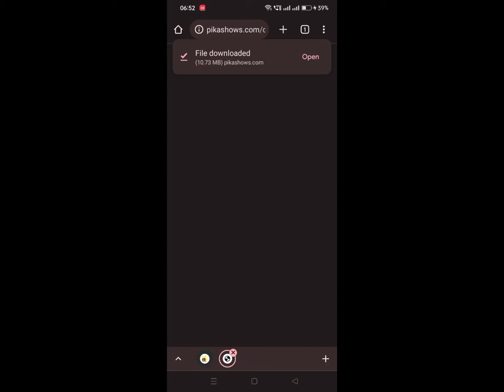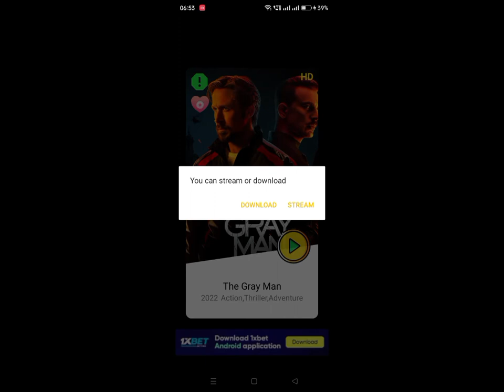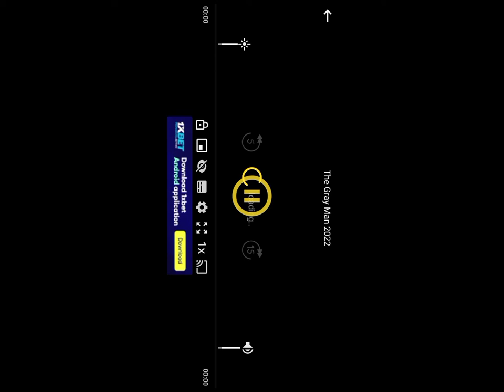Latest hollywoodmovies Hollywood movies in Hindi. .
best app for Hollywood movies